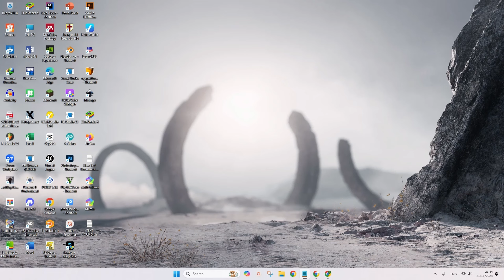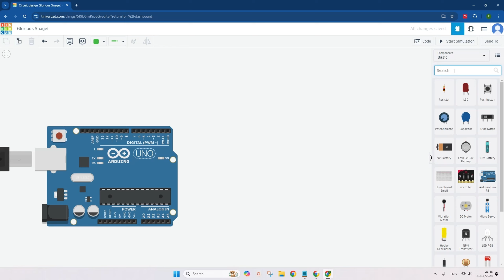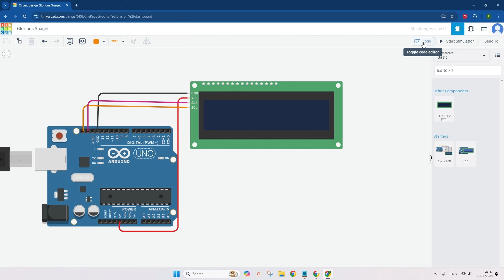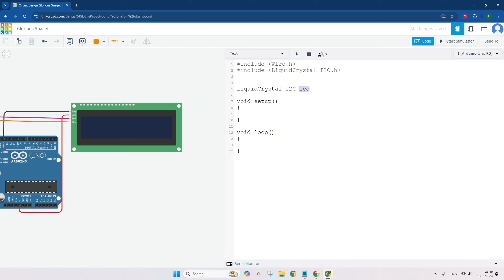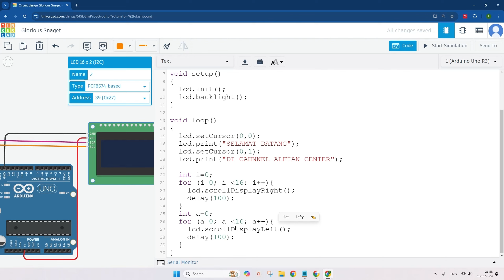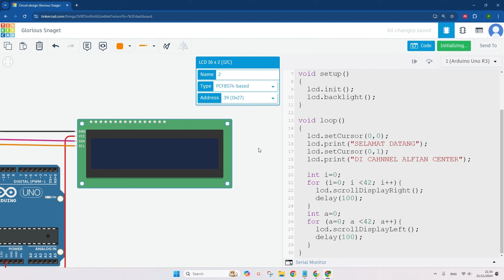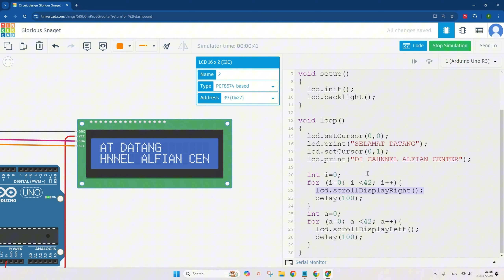TUTORIAL TINKERCAD ARDUINO - Belajar Pemrograman Arduino RunningText di LCD I2C Untuk Pemula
Dalam video ini, Kami akan menunjukkan kepada Anda bagaimana Anda dapat menampilkan karakter tulisan pada LCD dan membuatnya bergerak ke kanan dan ke kiri dengan menggunakan simulator tinkercad yang memudahkan dalam prose belajar pemrograman arduino tanpa harus menggunakan komponen real. namun memang untuk sensasi menggunakan komponen langsung lebih terasa.

00:06 TEKNIK ELEKTRO UAD
00:26 OPENING
00:52 START TUTORIAL
01:32 WIRING
04:26 PROGRAM
10:27 Start Simulation
11:09 CLOSING

Untuk pertanyaan apa pun, Anda dapat mengomentari kotak komentar di bawah ini.